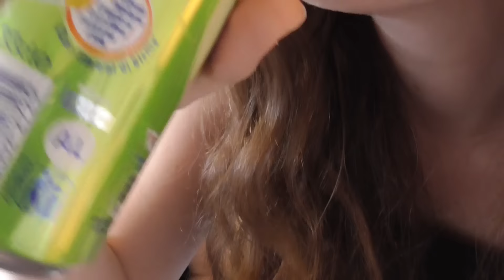ITALIAN FOOD TASTE TEST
Mallow Starlers! You have requested an Italian food taste test review, so here it is! We will be trying, Amarettino D'Italia biscuits, Vicenzovo lady finger biscuits, Limonata drink, Effervescente and Tarallinis!

If you didn't know, Gaby and I are half Italian!!! :D

What would you like me to try next?! You decide!!